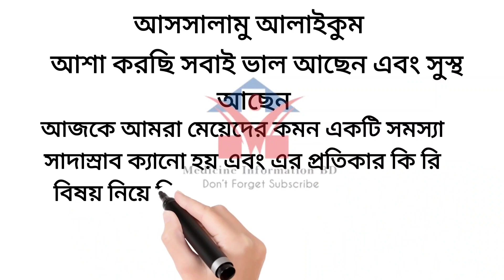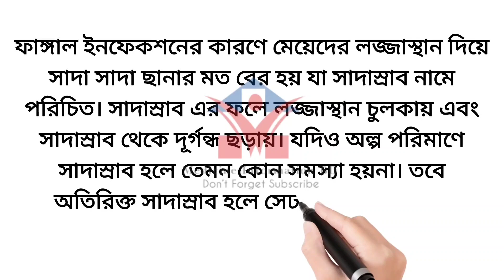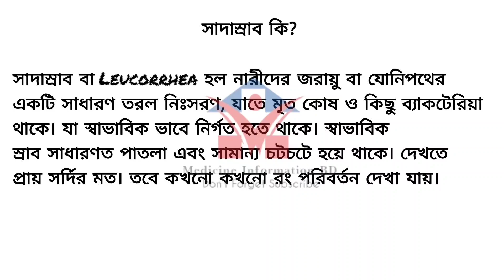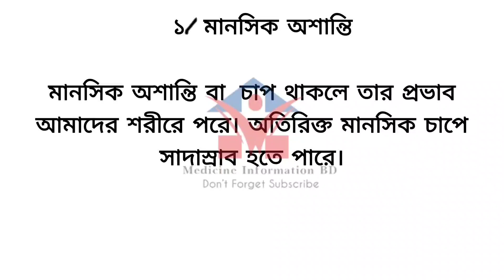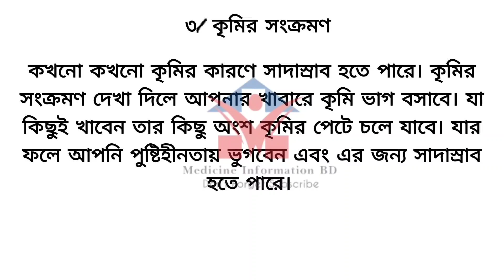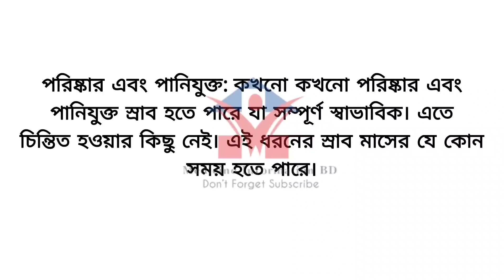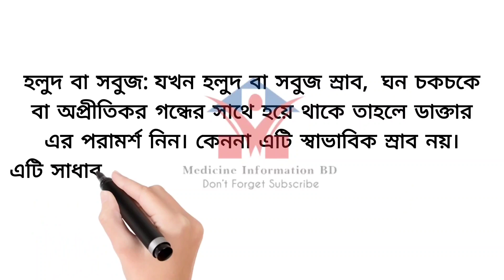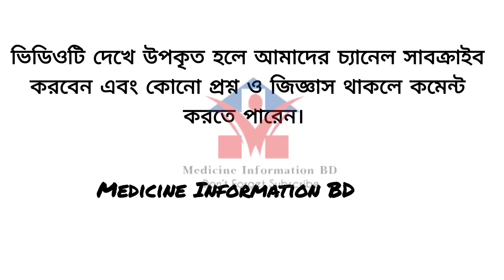মেয়েদের সাদা স্রাব বন্ধ করার উপায় | মেয়েদের সাদা স্রাব হওয়ার কারণ ও প্রতিকার